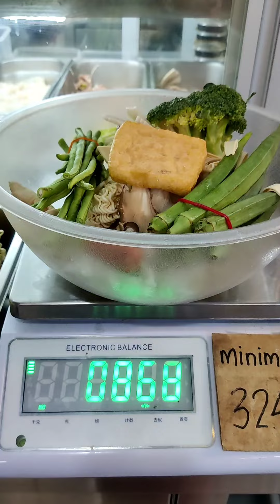How to order MalaHotPot🔥in Singapore eriyuthudi maaaala🔥🤣